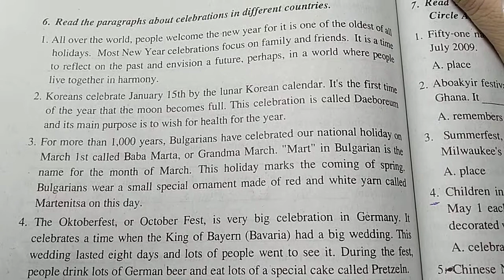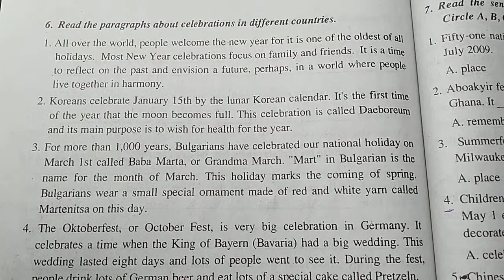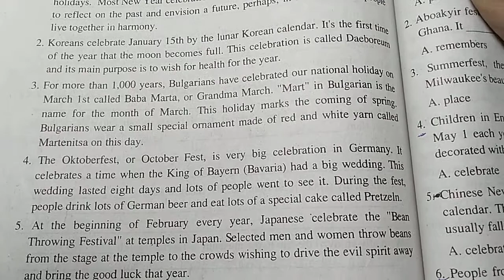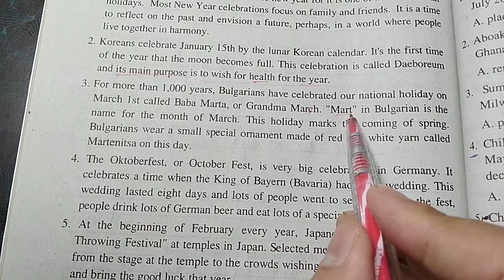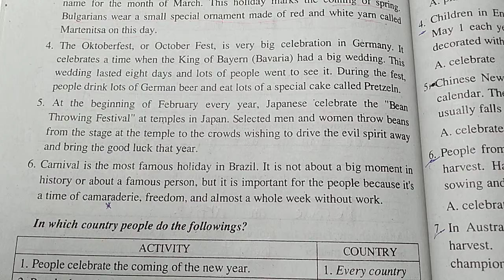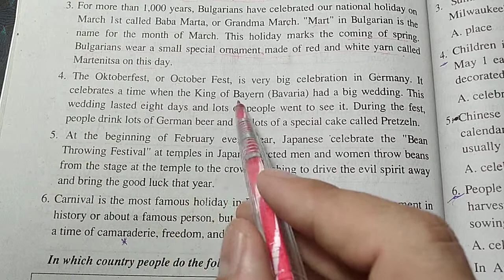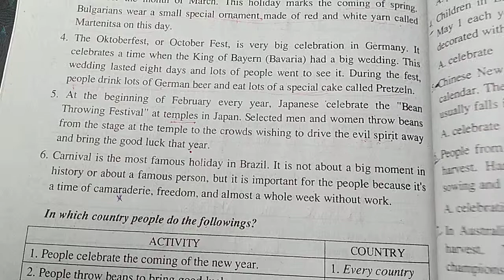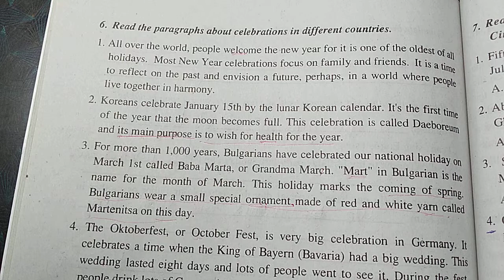Giải sách bài tập tiếng Anh lớp 9 - Unit 8: câu 6